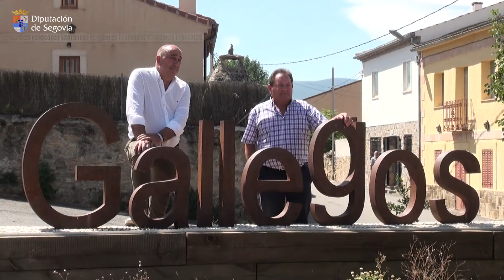Visita del presidente de la Diputación a varios pueblos de la provincia de Segovia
Miguel Ángel de Vicente continúa su periplo por el territorio y recorre seis de los pueblos beneficiados con el Programa de Empleo Provincial de este año

- Una de las líneas de ese plan ha inyectado 5.700 en cada uno de los municipios y Navafría, además, suma 3.300 de otra de las líneas de apoyo

- El presidente ha intercambiado impresiones sobre las inversiones de los distintos programas de la Diputación en estas localidades que se ubican al pie de la Sierra de Guadarrama